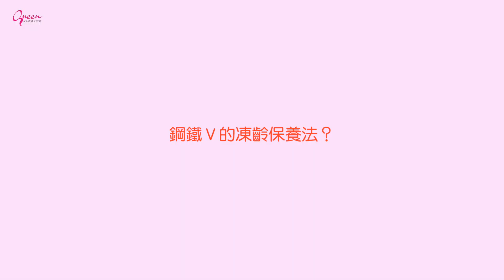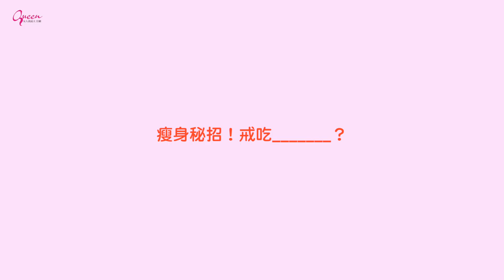鋼鐵V徐若瑄說：戒吃XX，瘦臂膀消肚肉！女人我最大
『髮神吳依霖』各種神救援妳的亂髮
『唐綺陽 開運』12 星座之最XX的是誰？